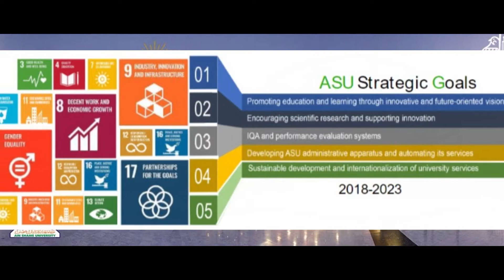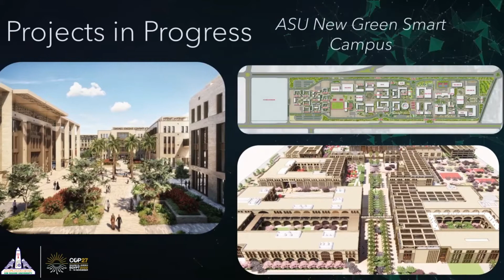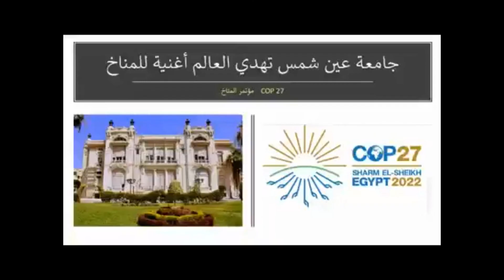cop 27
3.30 mins